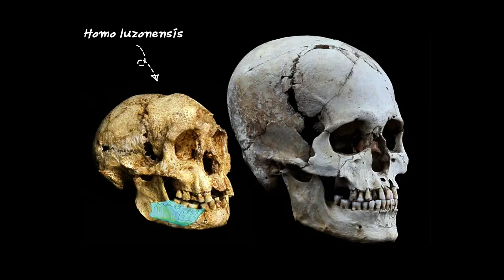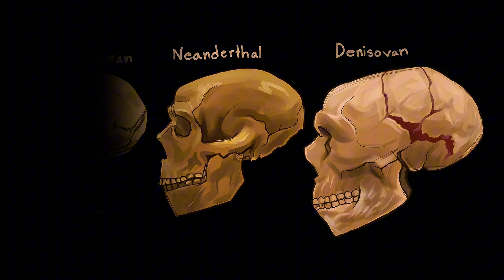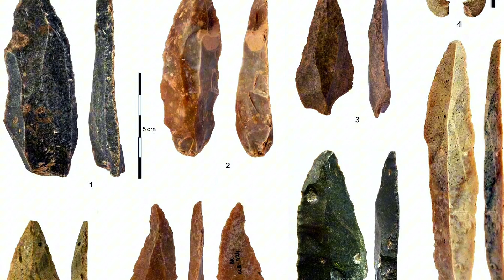Becoming Human: How We Wiped Out Our Six Ancient Cousins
In the dawn of prehistory, amidst the untamed wilderness of the ancient world, two distinct figures emerge from the mists of time: a Homo sapien and a Neanderthal man. Each carries the legacy of their kind, marked by resilience, intelligence, and a profound adaptability to the ever-changing environment. Set against a pure white backdrop, these portraits capture the essence of humanity's ancestors—unadorned, raw, and striking in their simplicity. This story delves into their lives, exploring the silent narratives etched into their features, revealing the shared journey of survival, evolution, and the indomitable spirit that connects us across millennia.